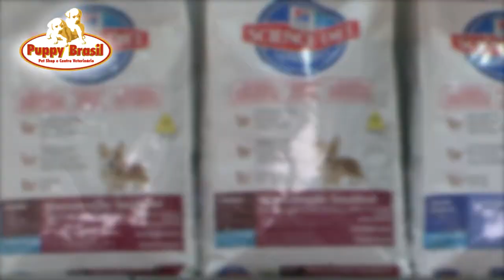CENTRO VETERINÁRIO E PET SHOP EM SANTO ANDRÉ - PUPPY BRASIL -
ENTRE EM CONTATO CONOSCO:

Endereço:
Av Dom Pedro II, número 415
Bairro Jardim - Santo André - SP